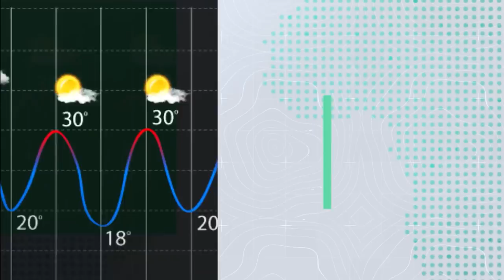طقس العرب - الأردن | النشرة الجوية الأسبوعية | الاحد 7-11-2021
طقس العرب